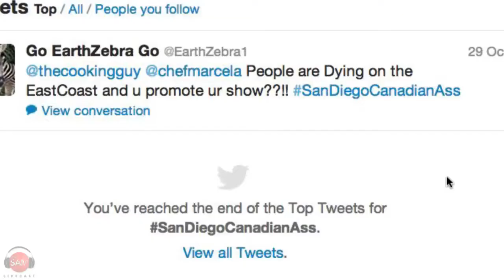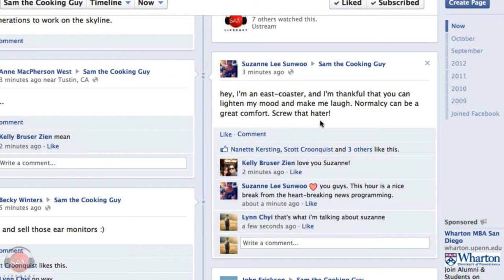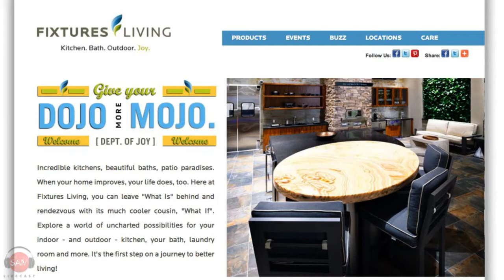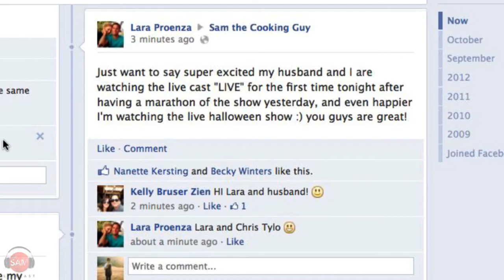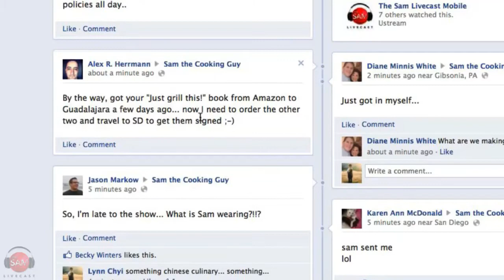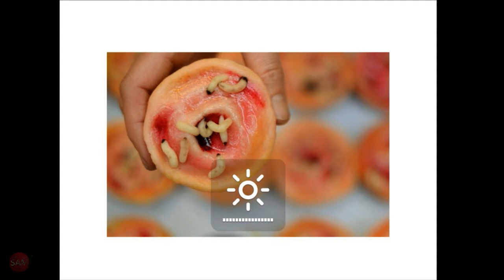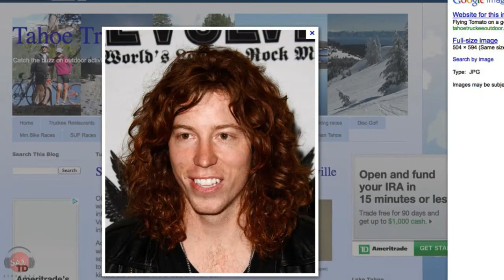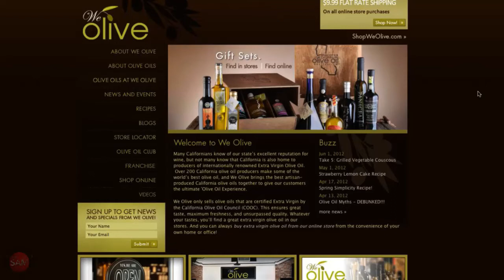Happy Halloween: Pumpkin Sage Cream Sauce | SAM THE COOKING GUY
Trick-or-Treat Livecasters! We definitely have a nice treat tonight as Sam makes a flavorful pumpkin sage cream sauce for his borsetti pasta. The ingredients are common, the steps are simple, and the results are fantastic.